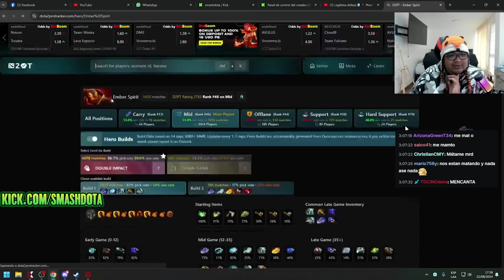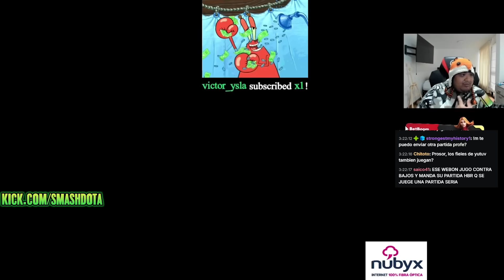GUARDIAN LE PIDE VS!😆SMASH ANALIZA AL "GUARDIAN CON TALENTO" Y ESTE LO RETA A 1 VS 1 SOLO MID 🤣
QUE AHORA CUALQUIERA RETA EL PROSOR? YA NO HAY RESPETA? YA NO LE TIENE MIEDO AL MEJOR MID DE SUDAMERICA DEL AÑO 2014 😎

VANN / BUTI/ WISPER/ SMASHDOTA / BENJAZ